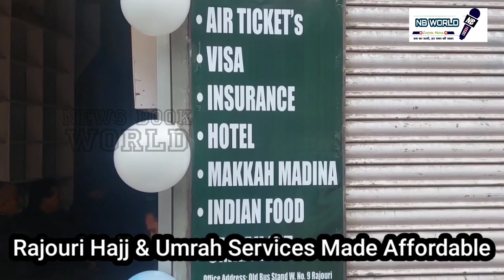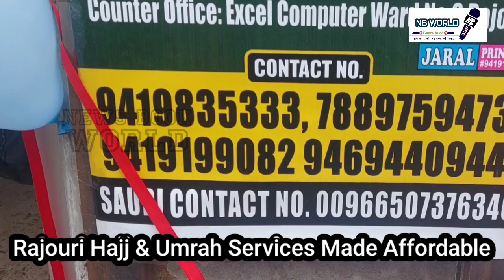Rajouri || Hajj & Umrah Services Made Affordable || NBW_Video-165